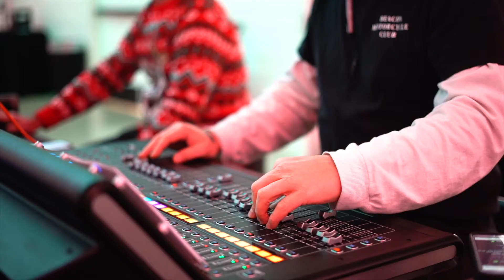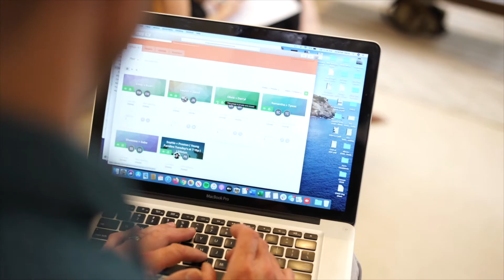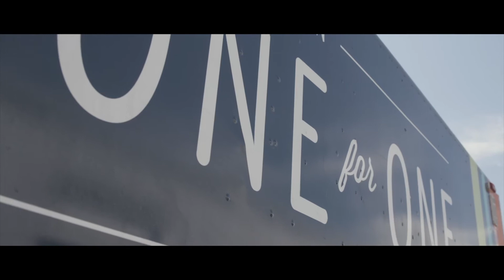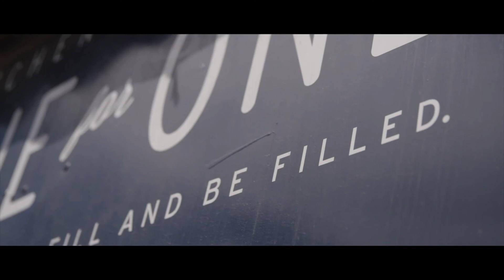VISION BUILDERS 2021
See the video shown at this year at our very first Vision Builders